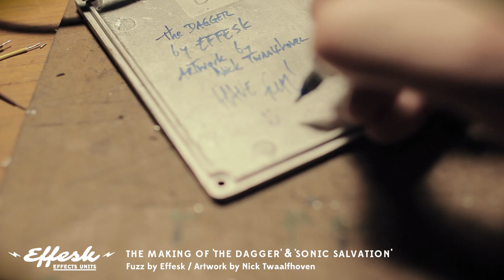Effesk Guitar Pedals • Making of... with artist Nick Twaalfhoven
Effesk joins forces with visual rock-and-roll artist Nick Twaalfhoven. Effesk developed two exclusive effects; The Dagger and the Sonic Salvation.

‘The Dagger’ is an unique vintage sounding fuzz with a ‘stab the amp’s speaker to pieces with a knife’ attitude. It’s responsive, open, aggressive and good for hours of inspiration. For the true rock and roll spirit!

The Sonic Salvation is the pedal which cured my personal search for a versatile, open, great sounding, very responsive and sweet tone kind of-fuzz pedal. It is a derivative on the Jordan Bosstone. This is a pedal every guitarist should have. Really. I mean it.

Custom artwork for each pedal by Nick twaalfhoven. Get yours while still available!